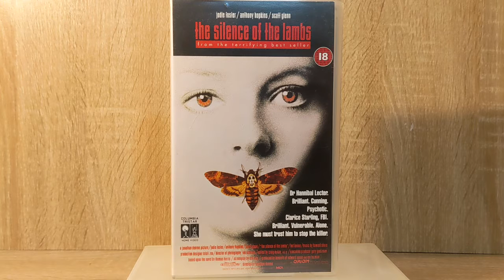The Silence of the lambs VHS Tape